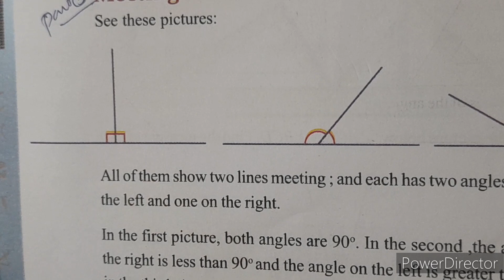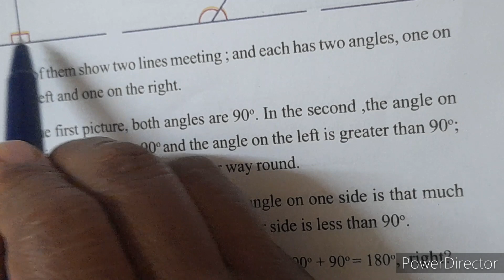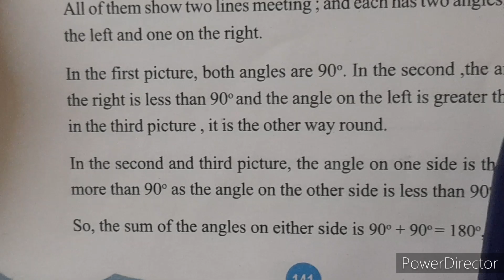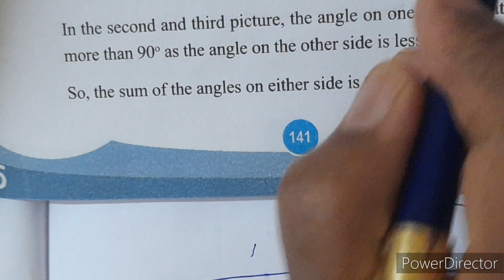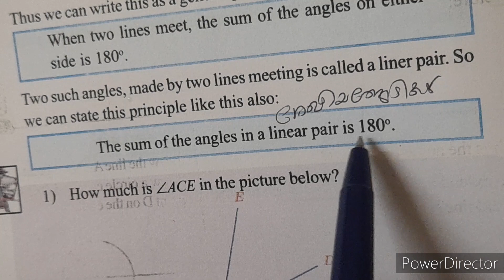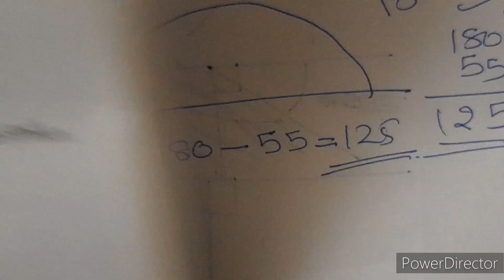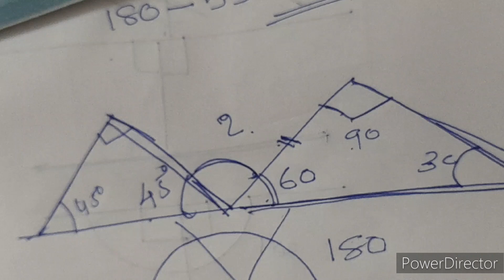@haitiptech..8686. Class 6. Math. ഗണിതം. page 141 Meeting lines, Ex. Page 142.( 1),(2),(3).part(3)